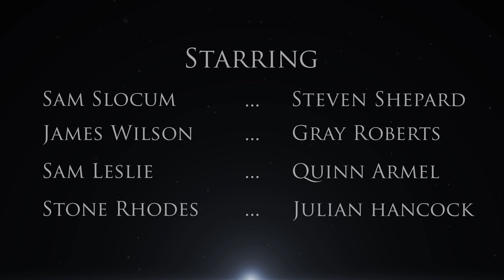Slender: The Film [Episode 1]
Teenage boy Steven Shepard, determined to find the cause of the accident that killed his mother, starts on a journey into the woods with his three friends to kill what he thinks did it: the Slender Man.

Writer / First Assistant Director -- Carsten Ritter

Sound Engineer / Assistant Editor / Assistant VFX Artist -- Edward Dworkin

Special thanks to Jack Dylan Martin for letting us use his fantastic song "Awake" !!

to be notified of new episodes!